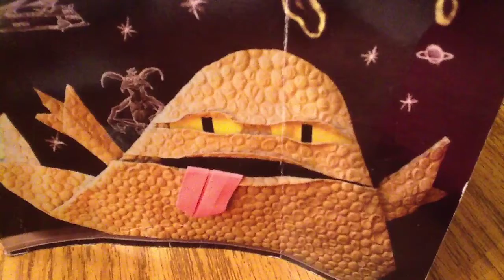Jabba origami ep 2 alliecnce or wuts it call it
Wow Harvey is a real butt !